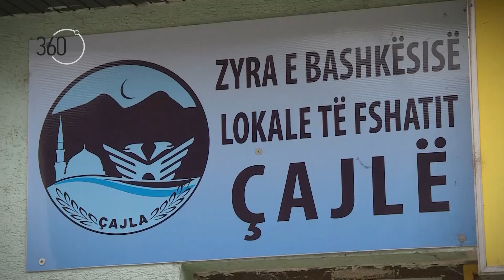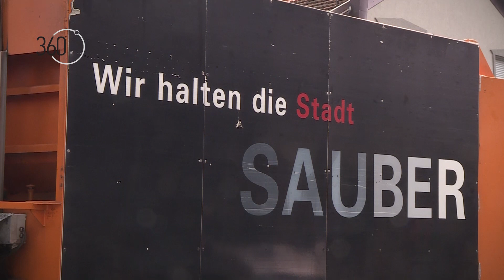360° во Чајле, Гечерлија и Мокрино - трите места со најниска излезност на референдумот